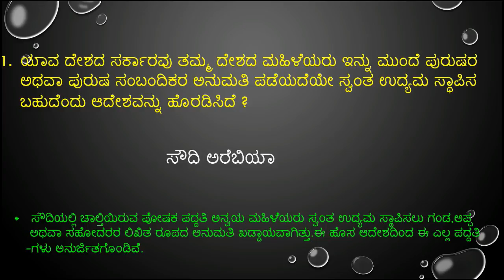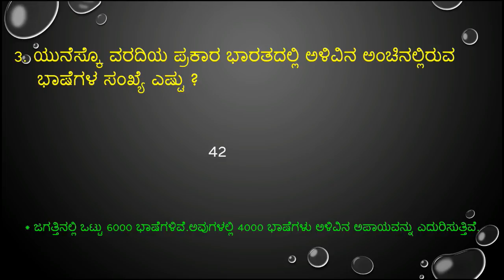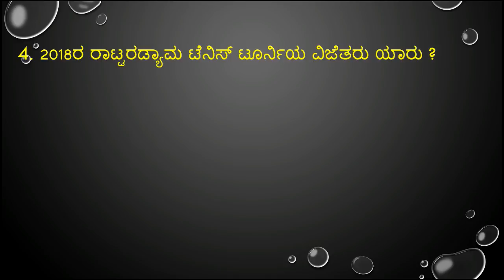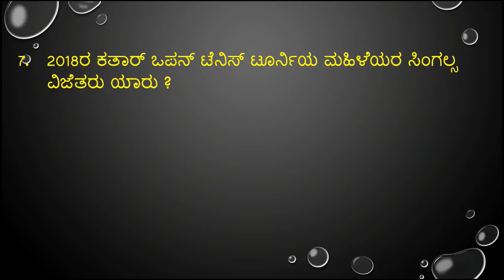important february 19 ,20 & 21 -2018 current affairs in kannada from prajavani and hindu news paper